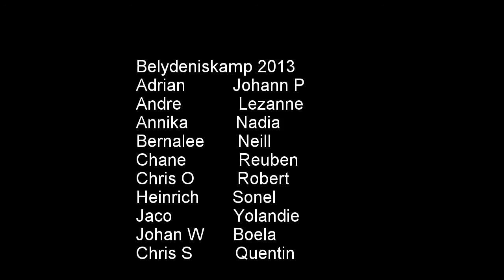Doornkloof Familiekerk belydeniskamp 2013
by Sabie xtreme backpackers